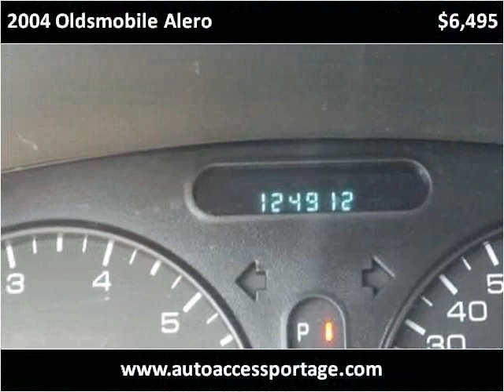2004 Oldsmobile Alero Used Cars Portage,baraboo,pardeeville,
This 2004 Oldsmobile Alero is available from Auto Access of Portage.